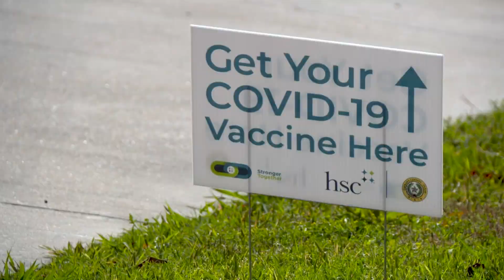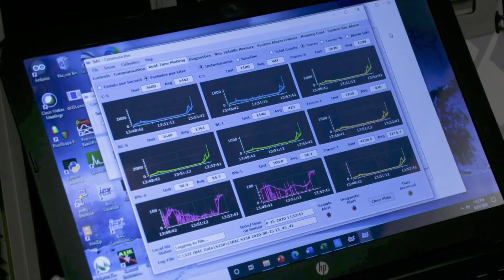Coronavirus in North Texas: What you need to know for Thursday, April 22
The latest information in the fight against COVID-19 and the vaccine rollout in North Texas.